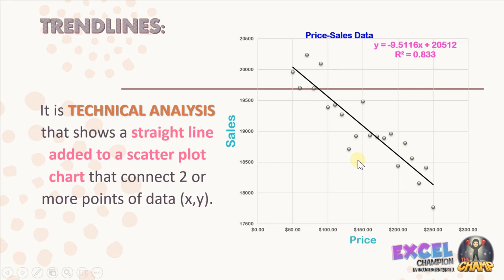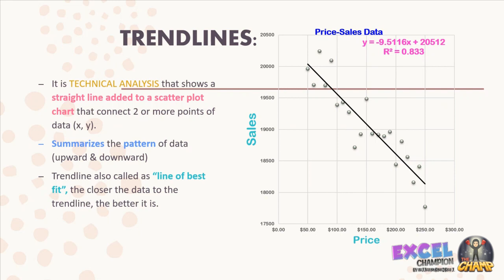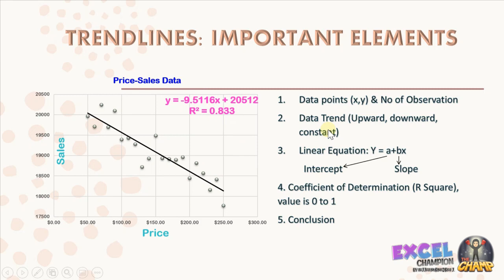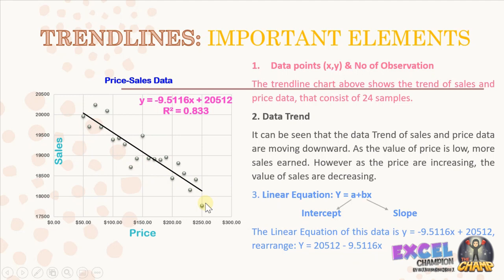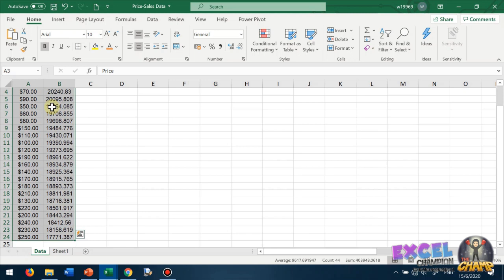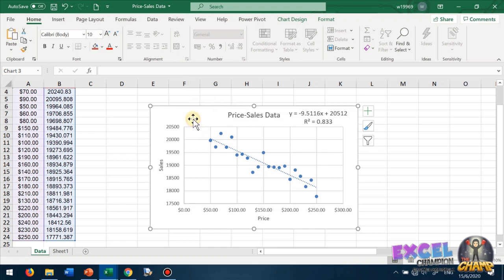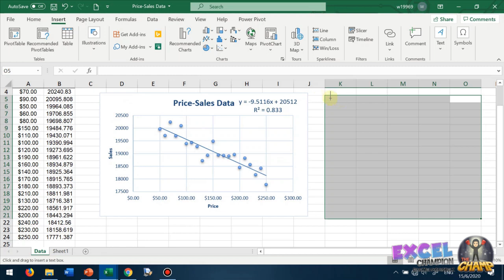Lesson 8 - Trendlines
You'll learn about trendlines and how to create trendlines scatter plot charts.